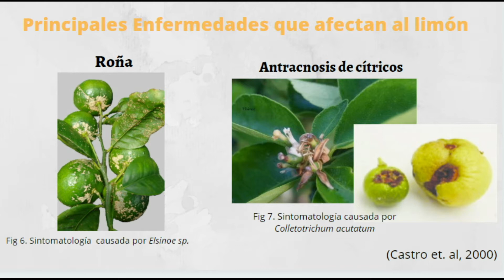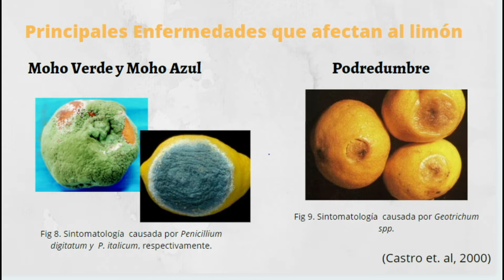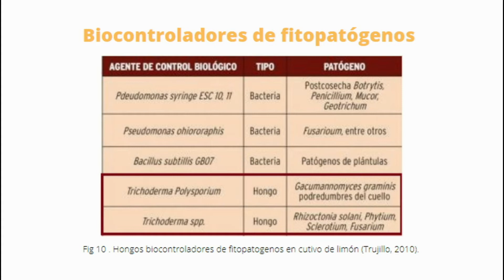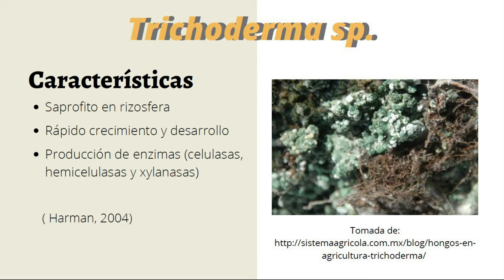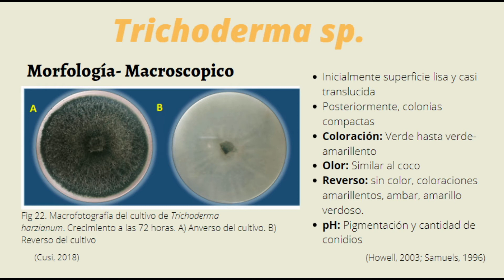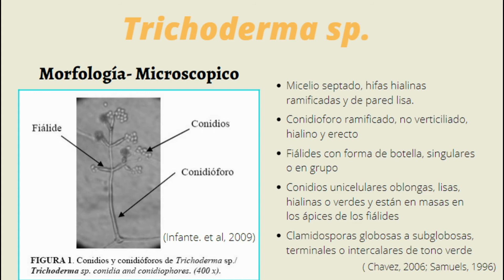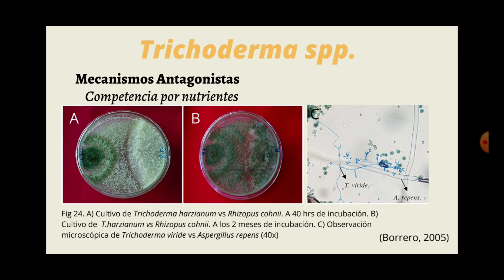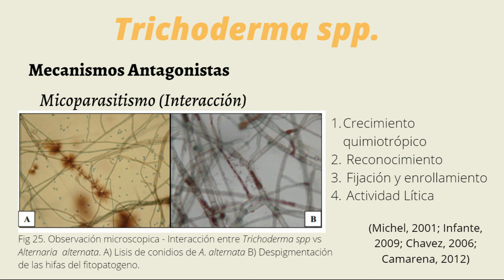Hongos Biocontroladores de Fitopatógenos en cultivo de limón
Pontificia Universidad Javeriana Cali
Microbiología Aplicada
2020
Referencias
1.Borrero, C. A., & Silva, M. R. (2005). Efectos de trichoderma (in vitro) en los microorganismos no patógenos descomponedores de la materia orgánica de un suelo oxisol clase IV del piedemonte llanero. Orinoquia, 9(2), 6-14.
2. Camarena Lizarzaburu, J. A. (2012). Efecto de la actividad metabólica de cepas de hongos antagonistas sobre alternaria alternata (fr.) Causante de la mancha parda en cítricos.
3. Castro Caicedo, B. L., Timmer, L. W., Leguizamón Caycedo, J. E., & Corrales Giraldo, J. A. (2000). Enfermedades de los cítricos en Colombia (No. Doc. 21917) CO-BAC, Bogotá).
4. Cusi, L., & Vanessa, D. (2018). Aislamiento y efecto antagonista “in vitro” de Trichoderma spp. frente a Fusarium sp. del cultivo de cebolla de los distritos de Santa Rita de Siguas y de Tiabaya–Arequipa-2018.ISO 690.
5. Chávez García, M. P. (2006). Producción de trichoderma sp. y evaluación de su efecto en cultivo de crisantemo (dendranthema grandiflora).
6. Granobles, Ó. A., & Torres, G. (2013). EFECTO DE BIOCONTROLADORES SOBRE LA DINÁMICA POBLACIONAL DE HONGOS DE SUELO EN UN CULTIVO DE MARACUYÁ (Passiflora edulis Sims var. flavicarpa). Revista de Ciencias, 17(2).
7. Harman, G. E., Howell, C. R., Viterbo, A., Chet, I., & Lorito, M. (2004). Trichoderma species—opportunistic, avirulent plant symbionts. Nature reviews microbiology, 2(1), 43-56.
8. Howell, C. R. (2003). Mechanisms employed by Trichoderma species in the biological control of plant diseases: the history and evolution of current concepts. Plant disease, 87(1), 4-10.
9. Infante, D., Martínez, B., González, N., & Reyes, Y. (2009). Mecanismos de acción de Trichoderma frente a hongos fitopatógenos. Revista de protección vegetal, 24(1), 14-21.
10. Lugo, A. C., García, Y. E. M., Rojas, L. A. P., Valverde, A. R., Contreras, R. D. M., & Rojas, J. M. (2012). Cuantificación de bacterias cultivables mediante el método de" Goteo en Placa por Sellado (o estampado) Masivo". Revista colombiana de biotecnología, 14(2), 147-156.
11. Maury, C. K. (2018). Microorganismos como biocontroladores de fitopatógenos en post cosecha de cítricos. Microciencia, 7.
12. Michel, A. (2001). Cepas nativas de Trichoderma spp.,(Euascomicetes: Hypocreales), su antibiosis y micoparasitismo sobre Fusarium subglutinans y F. oxysporum (Hyphomycetes: Hyphales). Universidad de Colima, Doctorado en ciencias área Biotecnología, p140.
14. Samuels, G. J. (1996). Trichoderma: a review of biology and systematics of the genus. Mycological research, 100(8), 923-935.
15. SEQUERA SUAREZ, I. A., & ORTEGA PEREZ, J. E. S. U. S. PRODUCCION DE LIMONERO Citrus limon (l) Burn Y SUS PRINCIPALES PLAGAS Y ENFERMEDADES (No. SB608. L5.
16. Stampella, P. C., Delucchi, G., & Pochettino, M. L. (2013). Naturalización e identidad del" limón mandarina", Citrus x taitensis (Rutaceae, Aurantioideae) en la Argentina.
17. Soto C., Fabiola, Tramón P., Claudia, Aqueveque M., Pedro, & de Bruijn, Johannes. (2018). MICROORGANISMOS ANTAGONISTAS QUE INHIBEN EL DESARROLLO DE PATÓGENOS EN POST-COSECHA DE LIMONES (Citrus limon L.). Chilean journal of agricultural & animal sciences, 34(2), 173-184.
18. Trujillo-Negrellos, E. (2010). Biocontrol de hongos fitopatógenos en cítricos. CienciaUAT, 4(3), 20-23.